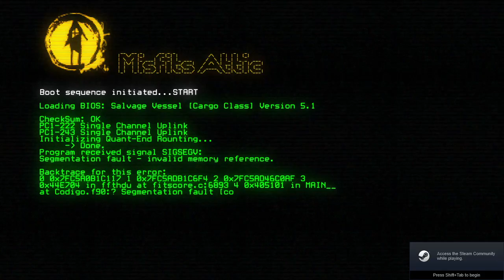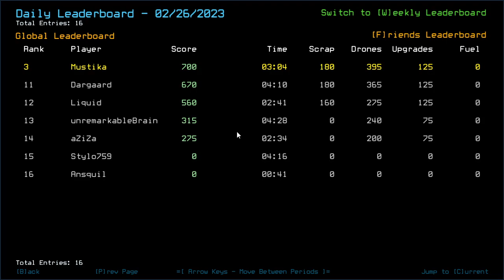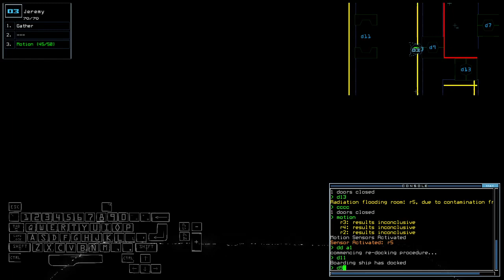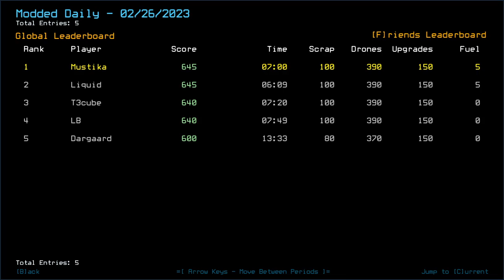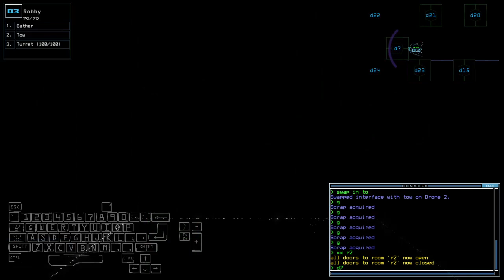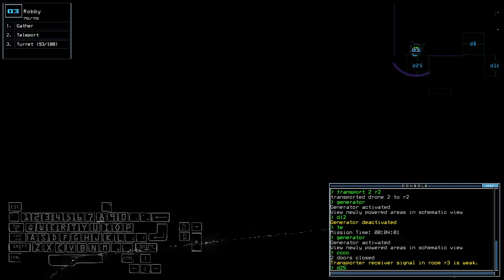Duskers Daily 27 Feb 2023 (+ modded)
That went fairly alright. Also did I spell 'solder' as 'shoulder' bahahaha

Duskers is free on Epic Games until March 2nd, 2023 go gittttt

0:00 Intro
2:36 Vanilla Challenge
9:25 Modded Daily Intro
10:14 Modded Challenge